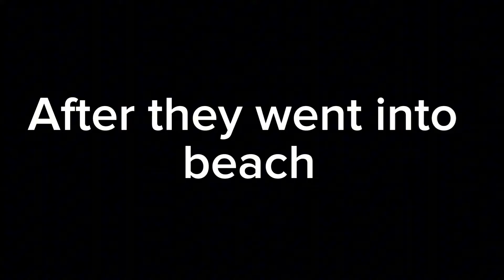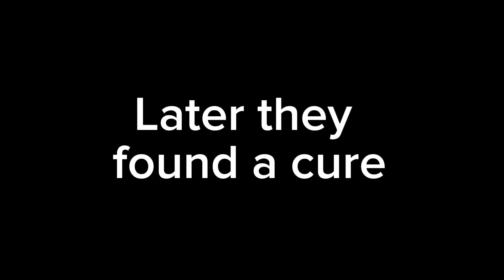THE ZOMBIE APOCALYPSE PART 1